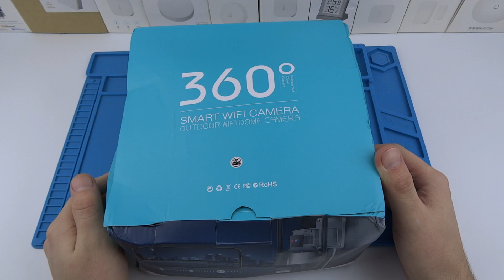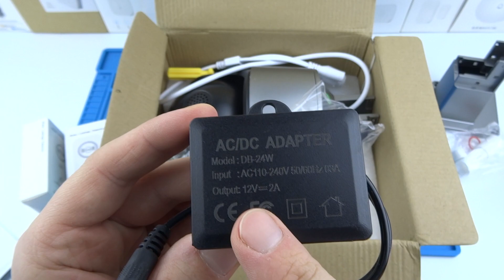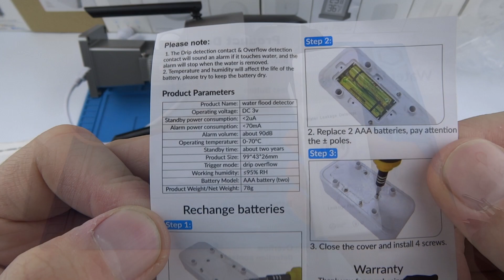Умный датчик протечки WIFI Tuya Kerui и купольная наружная камера. Распаковка